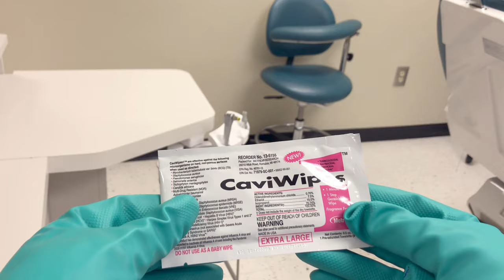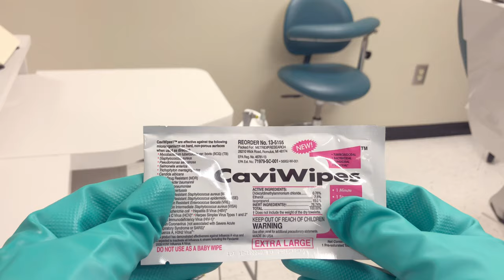Disinfection: Wipe-Discard-Wipe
Demonstration on the wipe-discard-wipe technique.